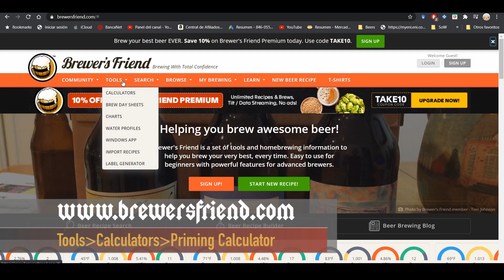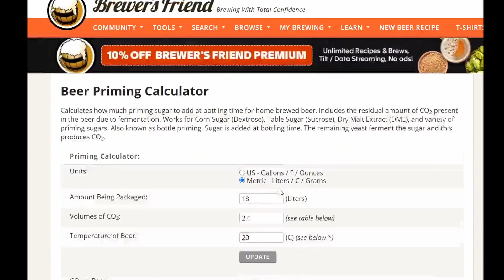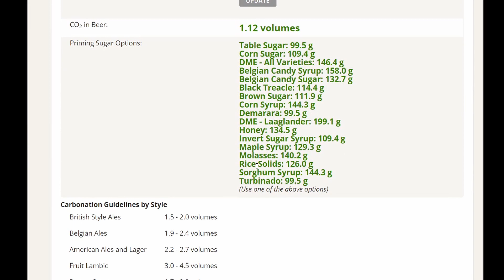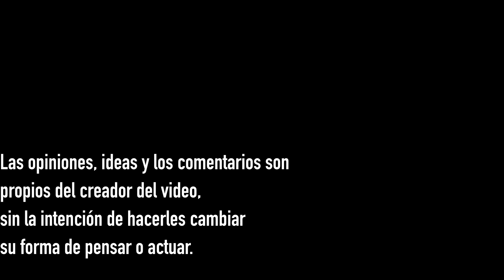PRIMING y EMBOTELLADO FÁCIL - Cómo CARBONATAR Cerveza - BsBR05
Hola de nuevo, en este video les muestro como calcular la cantidad de azúcar que se necesita para acondicionar/carbonatar cerveza casera.

¡IMPORTANTE! no sobre carbonatar tu cerveza.

Agradecemos tu suscripción, tu like y tu comentario si tienes alguna duda.